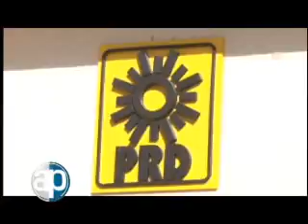27/11/2010 Mesa de Análisis I. Bloque 5/8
Lic. Herrera con Iván Ramírez Maldonado, líder estatal del PRD.